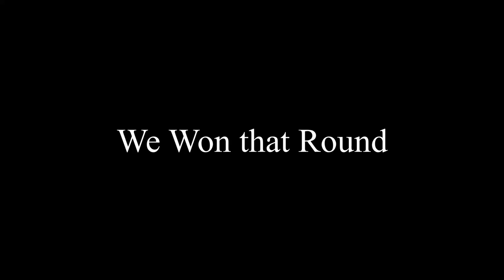Ace Clutch | Rainbow Six Seige